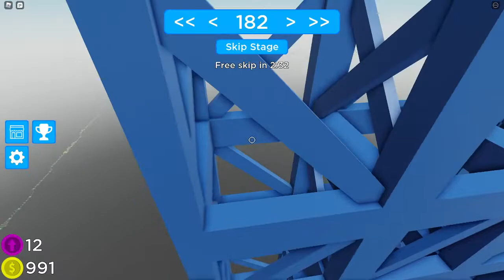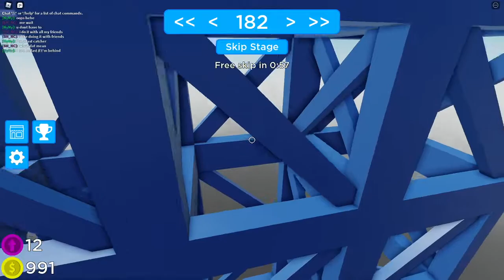[MOVIE] Silly's Difficulty Chart Obby! (All Stages) Roblox!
This is a video that is almost 1 and and half hour long, grab your snacks and relax watching SImmies! Thank you.

I hope you liked this video! I would be so hyped!

About Simagflo:

I will upload any content so you can watch any of my videos! And, new year, new adventures!